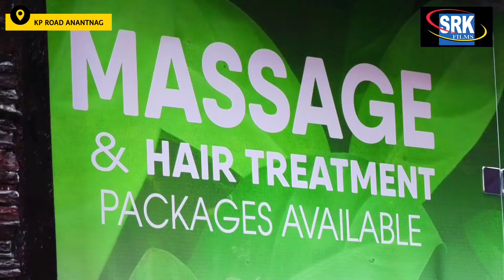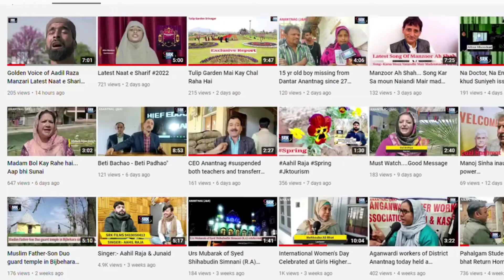First Beauty Parlour in Anantnag Orchard Salon Inaugurated at Kits Market Kp road Anantnag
Professional Orchard Saloon Inaugurated at Kits Market Kp road Anantnag  near Grill in.

SALON SERVICES;
-Hair cut
-Hair colour+ Global
-Hair treatment
-Silk therapy +Straight therapy
Keratine+Botox+Smoothening+ keraband+ Highlight+ Balayage+French Balayage+ ombre Balayage
-Hair Spa
 Skin Service
-Facial + Dtan
-Basic makeup
-Party makeup
-Advance makeup
-Bridal makeup + hair doo styling
- Pedicure + Menicure